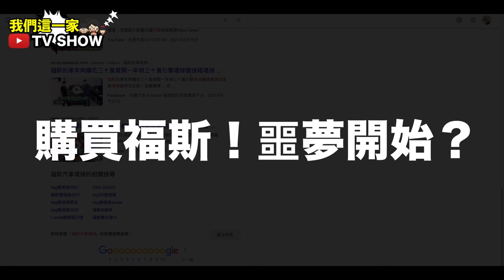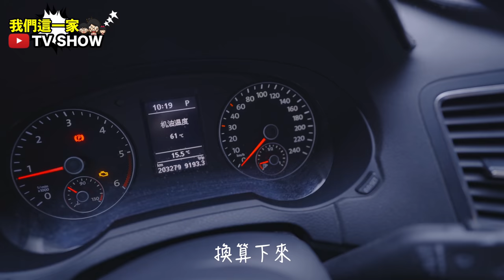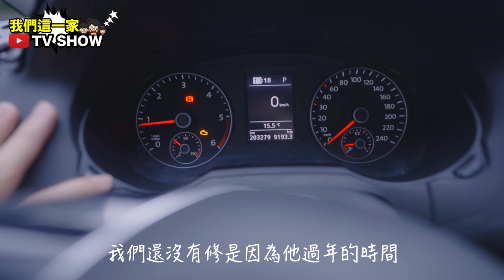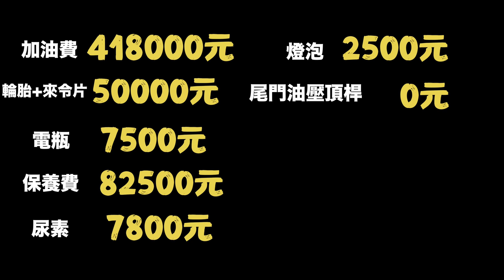哭...六年開20萬公里！真的壞了一堆…？ 慘花60萬養車!! 福斯的車真的還可以買嗎？『福斯MPV-Sharan』